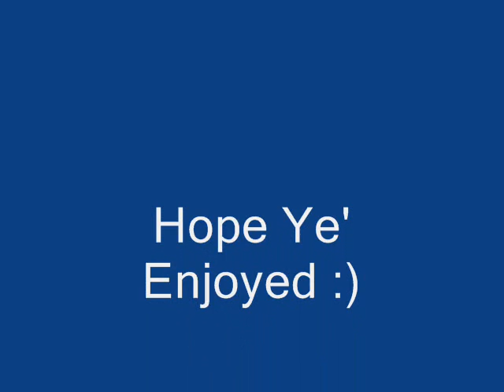Shamwow Parody v2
THIS IS A PARODY OF THE SHAMWOW COMMERCIAL PARODY, IF YOU DONT LIKE IT, DONT COMMENT, ENJOY. THIS ONE IS A SCREAMER BUT YOU'LL NEVER FIND OUT WHERE UNTIL IT'S TOO LATE ^.^ MUAHAHAHAHHA